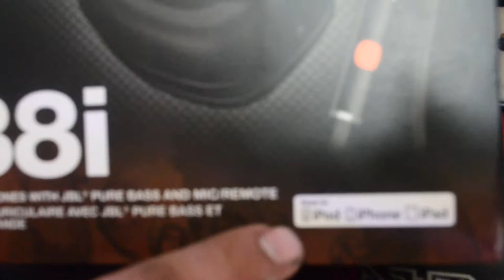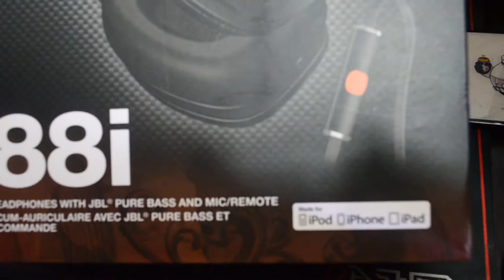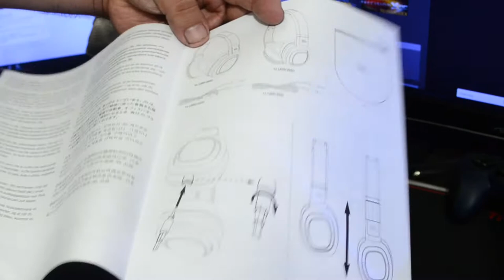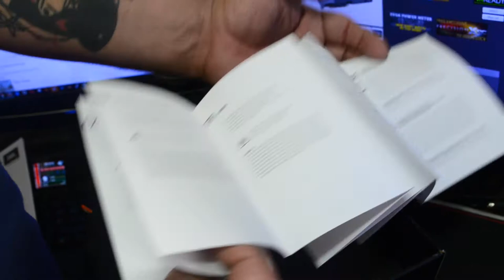Unboxing Review - Audifonos JBL J88i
Unboxing y Review de los Audifonos JBL J88i